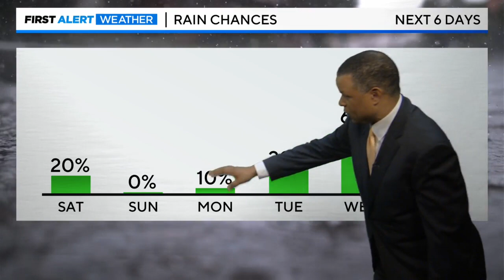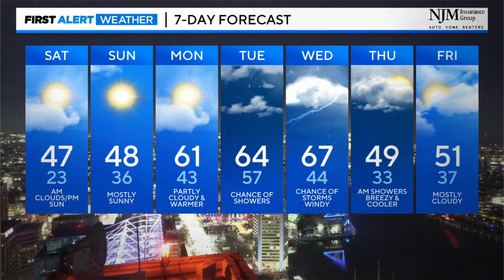Derek Beasley has your Friday night forecast | 02/23/2024